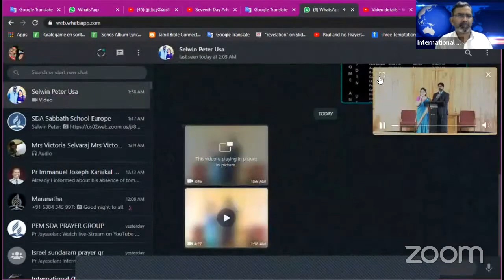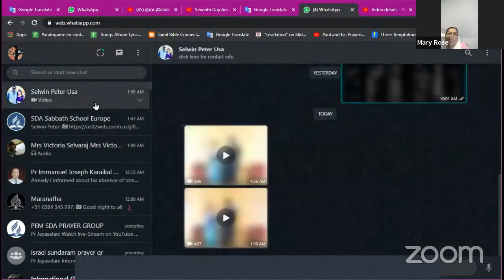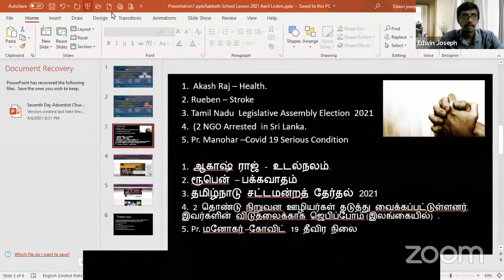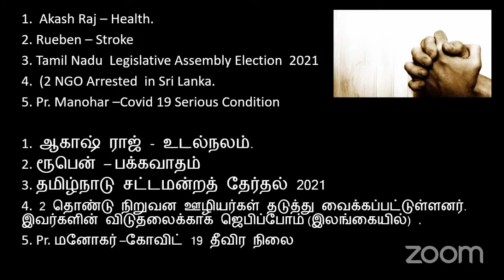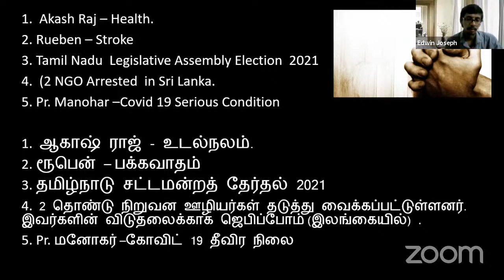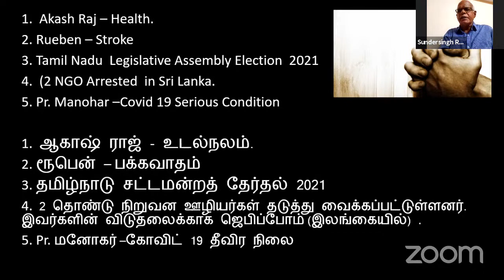London Tamil International Sabbath School Lesson on 6th April 2021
London Tamil International Sabbath School Lesson on 6th April 2021 @london

2 Quarter : The Promise God Everlasting Covenant.

Lesson 2 the Covenant Primer

Tuesday Lesson : The Covenant With Moses